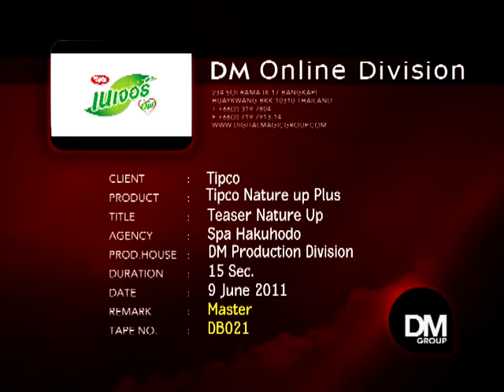3 Sexy Girls Tipco Nature Up Plus Thai TVC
Client: Tipco

Agency: SPA Hakuhodo

Production/VFX:  Digital Magic